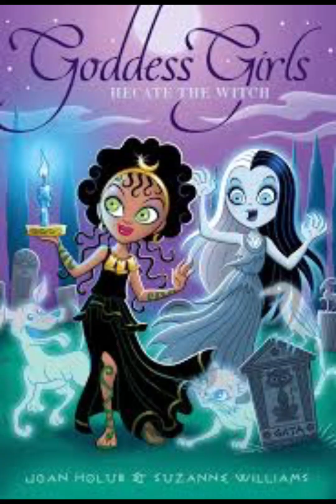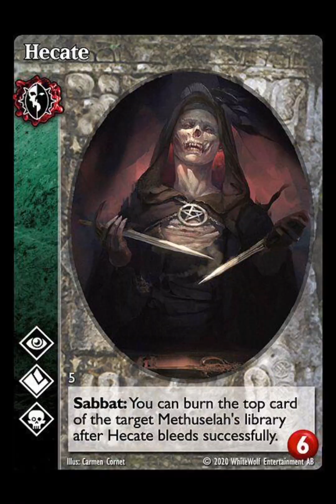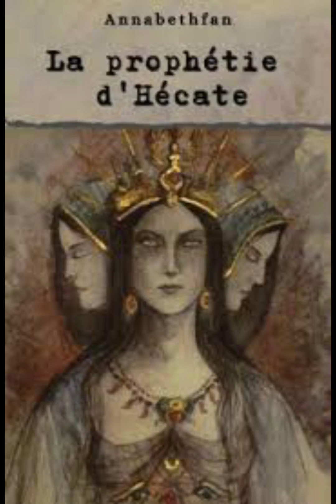Hekate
Hekate, Triple Goddess of the Three-Way Crossroads, Mistress of Secrets and Keys, Lady of Darkness, Witchcraft and Witches, protectress of the Witches and Wizards, Lady of Underworld, Witness to All Crimes, Torchbearer, Lady of Dark moon, Lustrous, Lovely, All Powerful, Goddess of Dark Moon and Animals Nocturnals, She keep the key of Darkness, Company of Selene and Artemis.

Song : Brains !
Channel : Ethan Amani
Artist : Aurelio Voltaire, Voltaire.